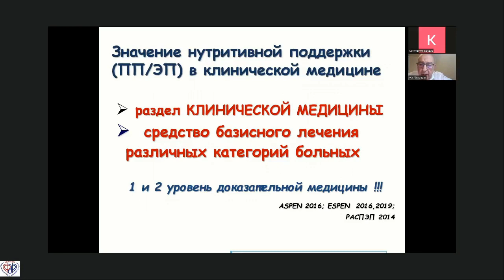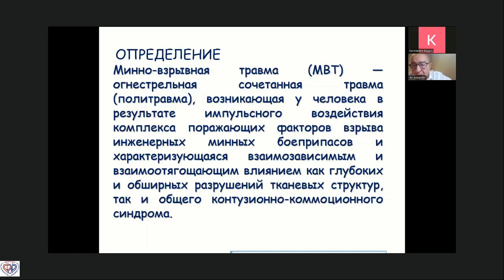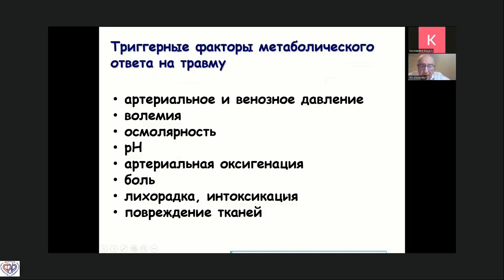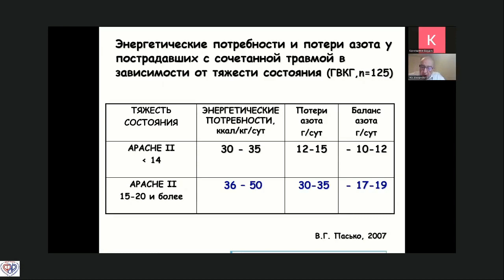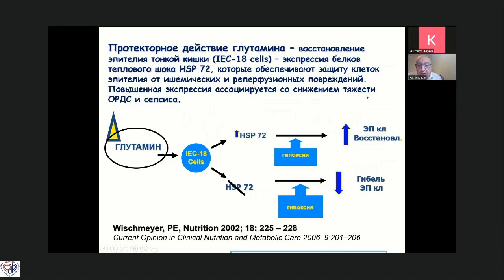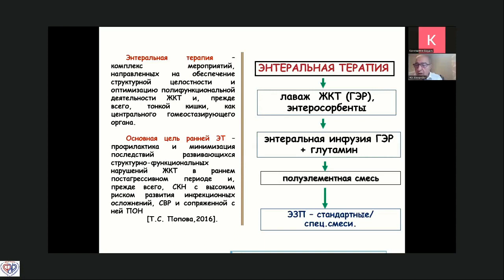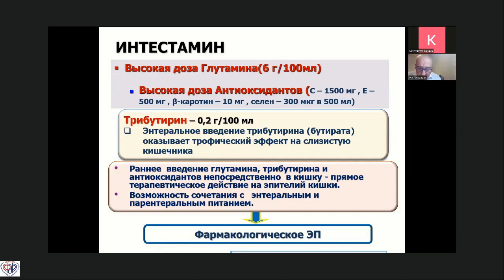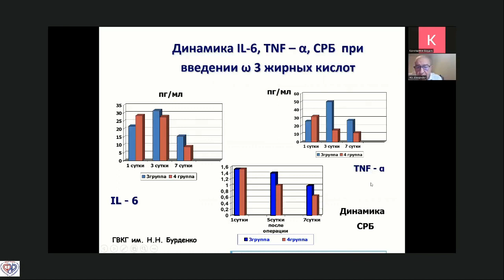Нутритивнвая поддержка при тяж травме Шестопалов А.Е.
XXXV Онлайн-Школа ФАР